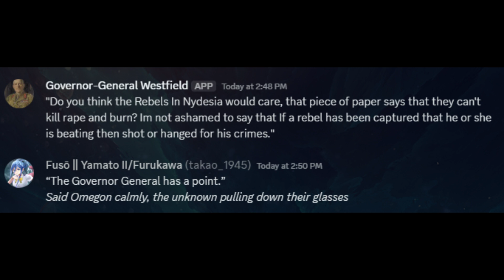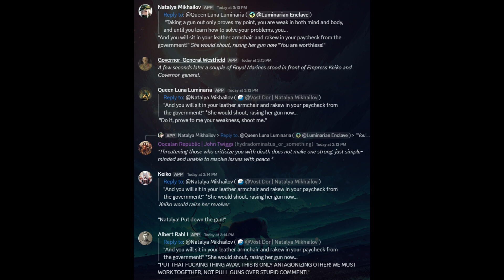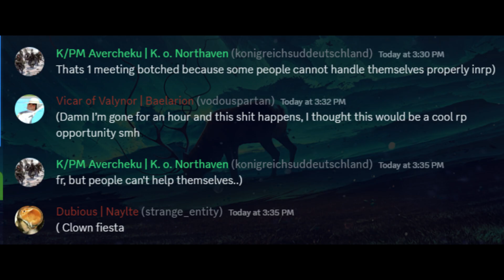Althean 1st Global Summit [NRP]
It didn't go anywhere.
Discord.gg/altheanrp